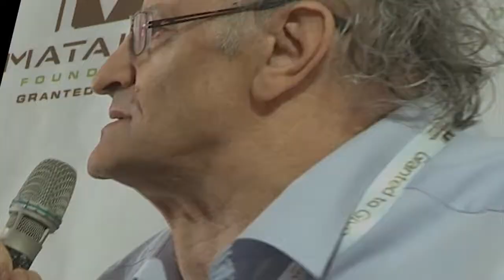Haviva Pedaya: "The Spirit to Give"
Professor Haviva Pedaya's lecture at Matanel's retreat: "The Spirit to Give"

Lecture in Hebrew with English subtitles